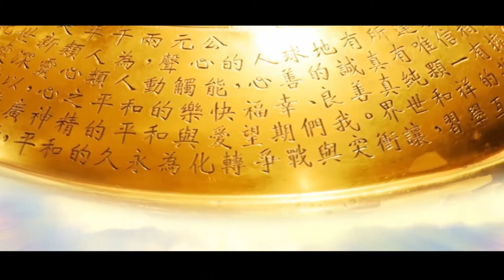良心時代運動 ANEOC【和平祝禱歌 A Prayer for Peace】Official MV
點亮心燈 沈靜心靈
為全球人民與萬物生靈祝禱
希望疫情遠離  戰爭不再

也邀請大家一起響應
將此祈願祝禱傳送出去